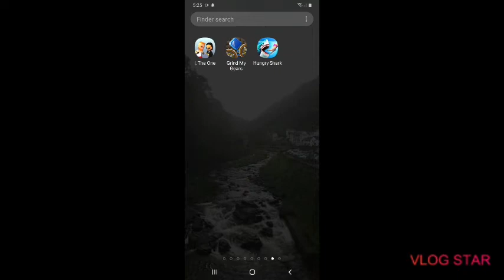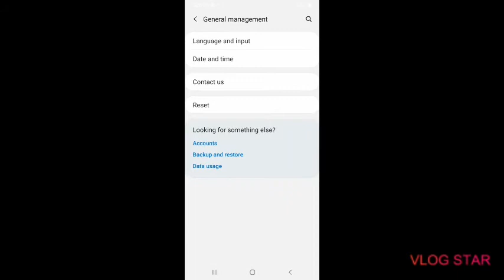How to get FREE gemes hungry shark world (working)